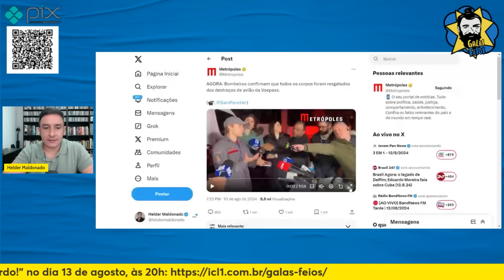BOMBEIRA DÁ ENTREVISTA BIZARRA SOBRE ACIDENTE DE AVIÃO EM VINHEDO | Galãs Feios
Mais um exemplo de assessoria de c0cô resultando em gafe diante as câmeras. A bombeira responsável por atualizar a imprensa sobre a operação em Vinhedo, abordou com sorriso no rosto o assunto da busca dos m0rt0s no ac1dente de avião. Helder comenta.

Banco Itaú
Ag: 0188
CC: 17965-9
CNPJ: 15277493/0001-89